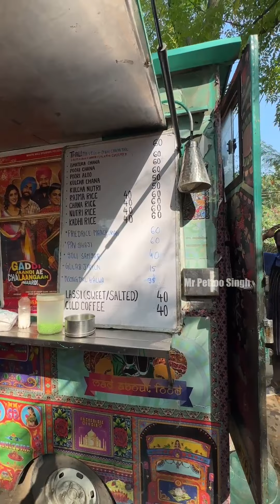70 Years Old Aunty Ji Ka Food Truck | Pettoo Singh | Indian Street Food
70 Years Old Aunty Ji Ka Food Truck | Pettoo Singh | Indian Street Food